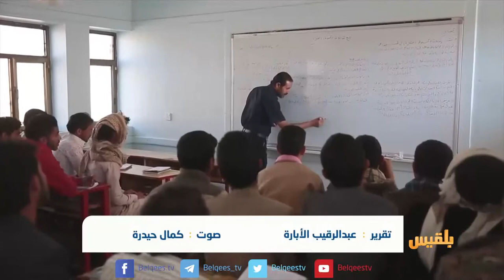مليشيا الحوثي تكلف مشرفين على العملية التعليمية في مناطق سيطرتها | تقرير: عبد الرقيب الأبارة